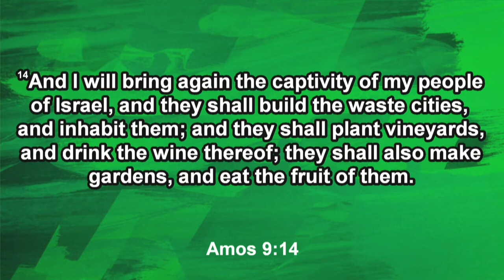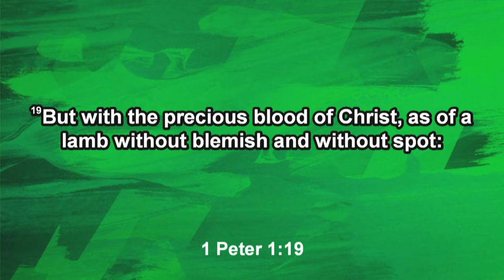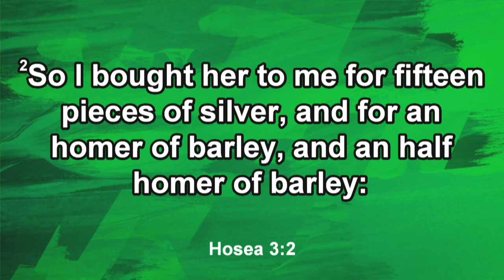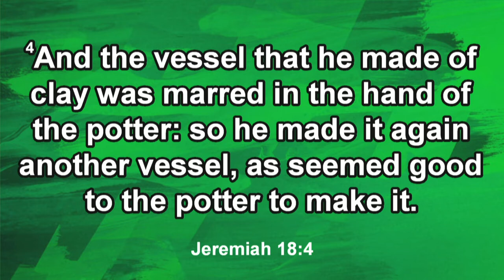What I Have Learned About Restoration 09-11-2022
What I Have Learned About Restoration
-Bro. Justin Morgan
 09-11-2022